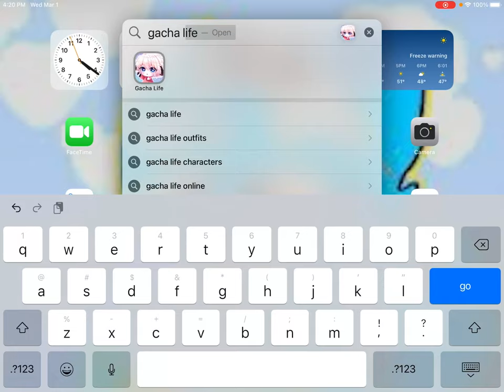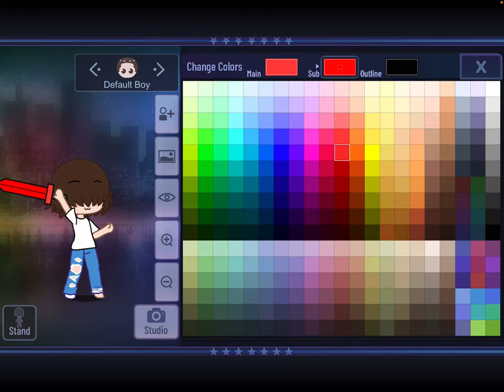I make 1 of my sisters on gacha club!!